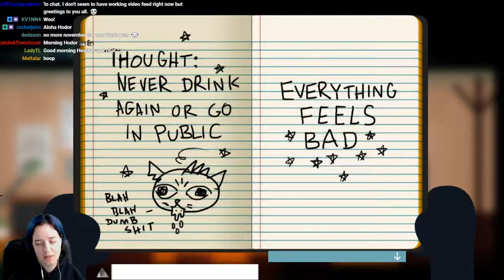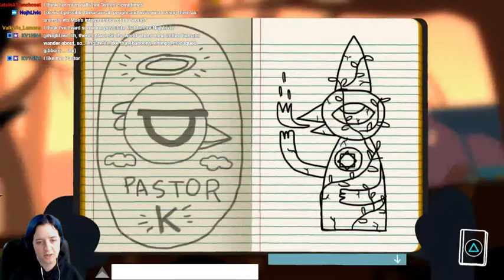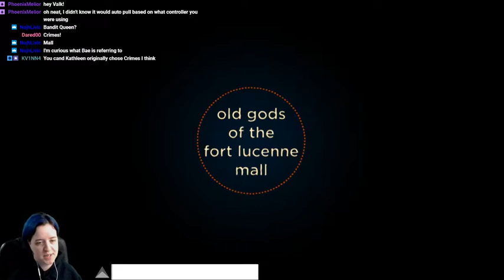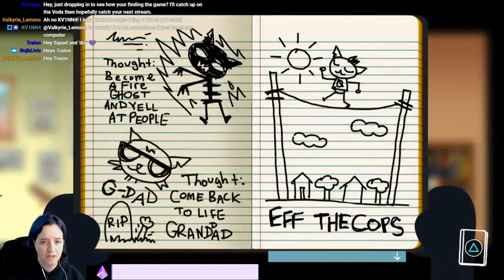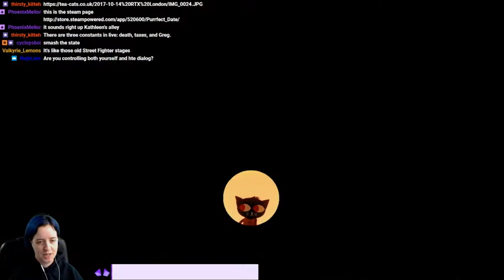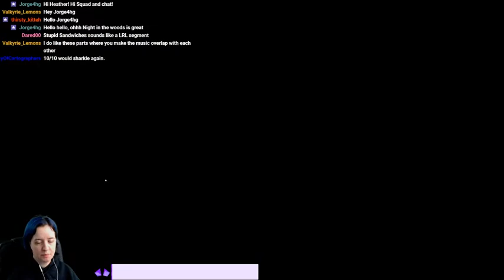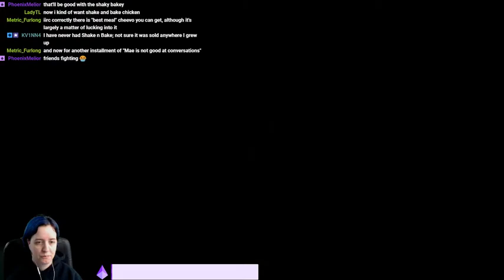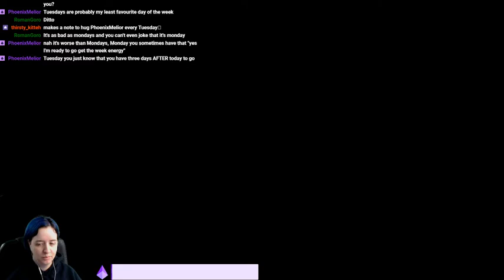Night in the Woods - part 2